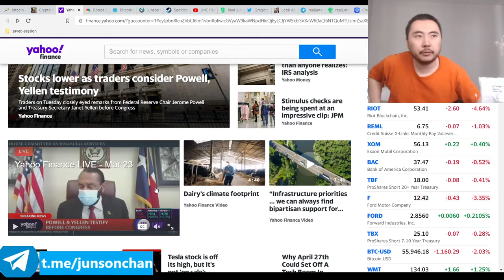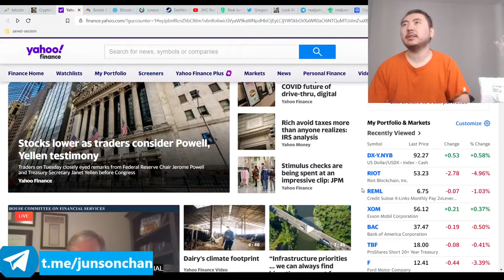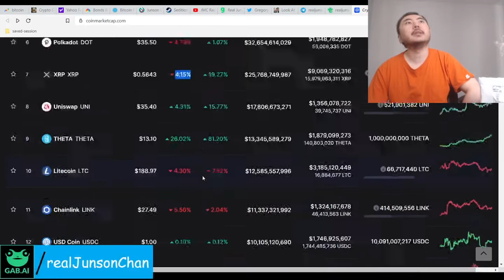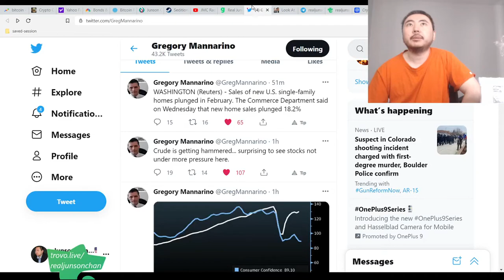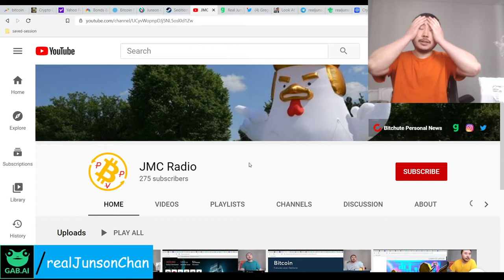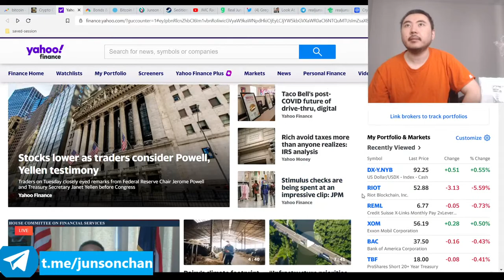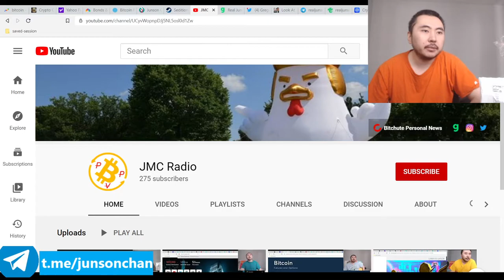Bitcoin Clown World #516 - Markets all over the place or flat as fed and us treasury sec speak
1. Markets are totally in panic and full of fear.
2. Too much chaos going on to know what will happen.
3. Things hopefully should improve later this week and next week when the fed speak stuff settles.
4. Cryptos under pressure as well until things calm down.

Bitcoin Mining Altcoins (Proof Of) staked:

404 Coin - 404% APR
2x2 Coin 1% APR Daily Forever
Infinite Ricks Coin 307% APR forever
100 Coin ANN Flat 100 PoS Reward